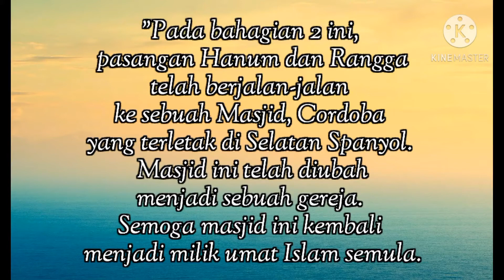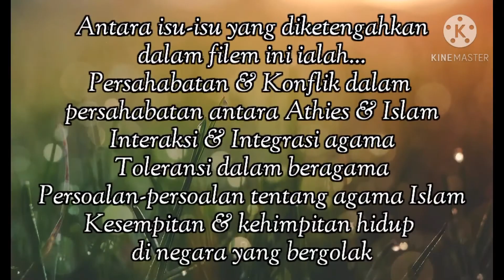Review Filem 99 Cahaya di Langit Eropa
Mengimbau kenangan semasa menziarahi negara yang menjadi muzium maya kesultanan Muhammad al-Fateh